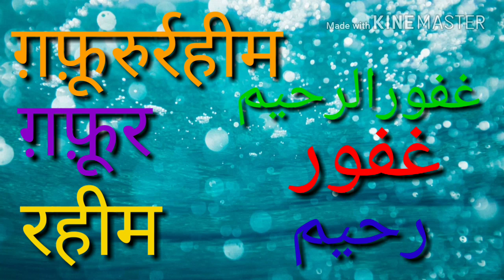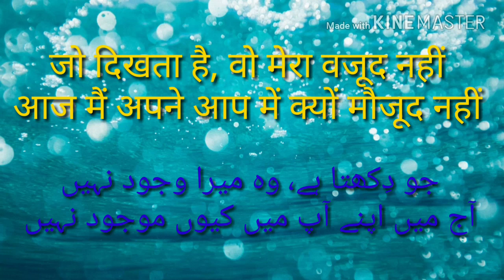Mulk movie song KHUDARA | meanings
If you want to know the meanings of difficult words used in MULK movie song KHUDARA, watch this video. It'll improve your vocabulary.